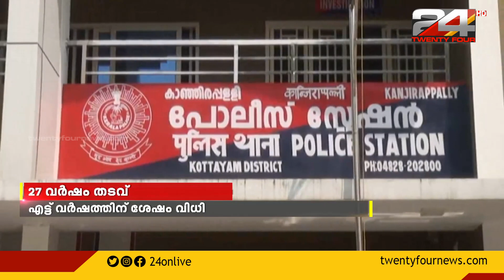പ്രതിക്ക് 27 വർഷം തടവും ഒന്നരലക്ഷം പിഴയും; പെൺകുട്ടിയെ കൂട്ടബലാത്സഗതിന് ഇരയാക്കിയ കേസ്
പ്രായപൂർത്തിയാകാത്ത പെൺകുട്ടിയെ കൂട്ടബലാത്സഗതിന് ഇരയാക്കിയ കേസിൽ ഒന്നാം പ്രതിക്ക് 27 വർഷം തടവും ഒന്നരലക്ഷം പിഴയും